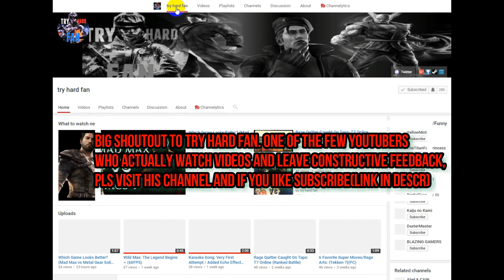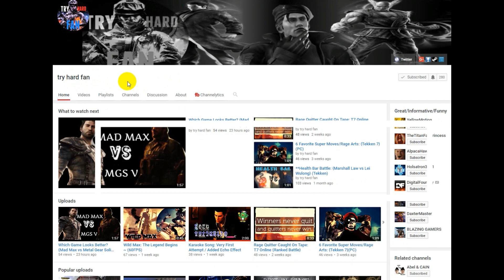MAFIA 3 Walkthrough Gameplay#33 (shoutout)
big shoutout to try hard fan,one of the true subscriber who actually watch videos and leave his feedback.

GAMES I PLAY:
(upload schedule is in same order)

Mafia 3
Ryse:Son of Rome
Fifa 17
Tekken 7
UFC 2
Battlefield 1